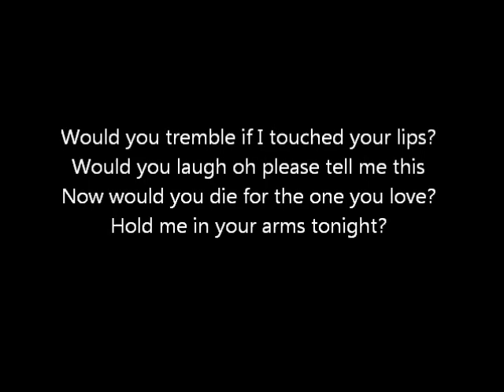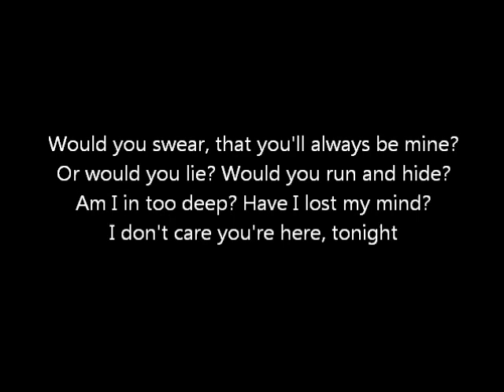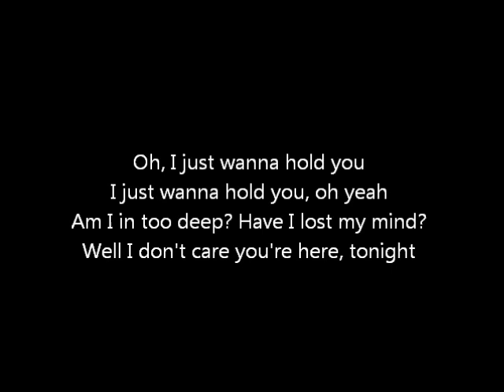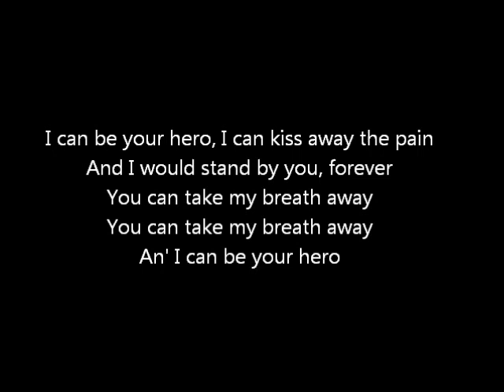Enrique Iglesias-Hero with lyrics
Enrique Iglesias, Hero. I'm sorry if some of the words are wrong! Enjoy :) x